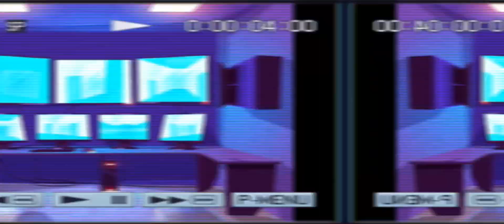Lolbit vid for my friends!❤️